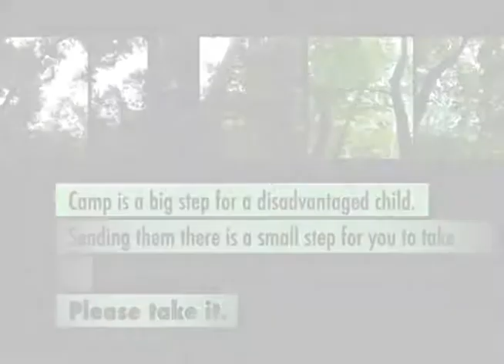SCOPE 2014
Summer Camp Opportunities Promote Education, Inc. (SCOPE), an independent, nonprofit organization, has provided camp scholarships for more than 20,000 children from low-income communities since 1991. Each year, hundreds of children receive the beneﬁts of summer camp through SCOPE from funds raised from foundation and corporate partners, individual gifts and fundraising events.